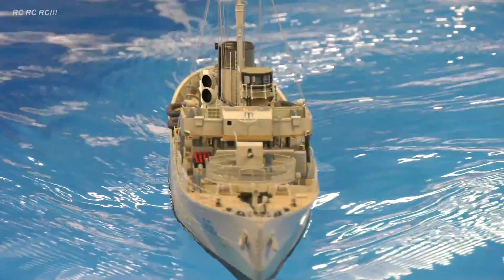AMAZING RC SHIPS, RC BOATS IN MOTION!! MODELL LEBEN MODELLBAU MESSE ERFURT 2019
***Awesome remote control model ships in presentation!! Enjoy watching***

Event: Modell Leben – Modellbau Messe Erfurt 2019
Model Fair Erfurt / Germany 2019
RC Modellschiffe, RC Boote